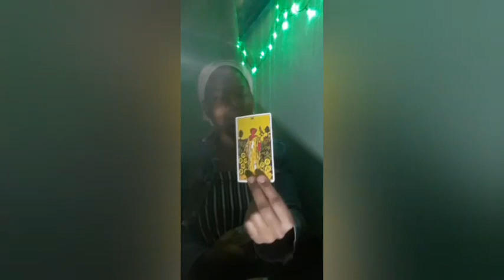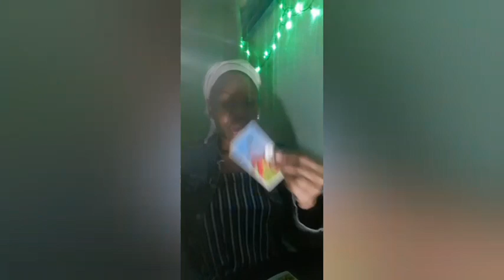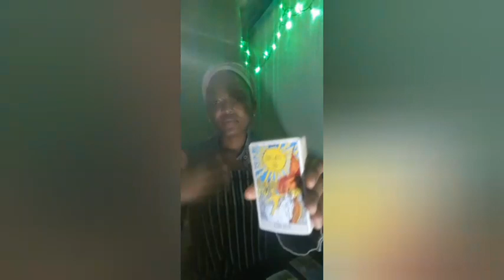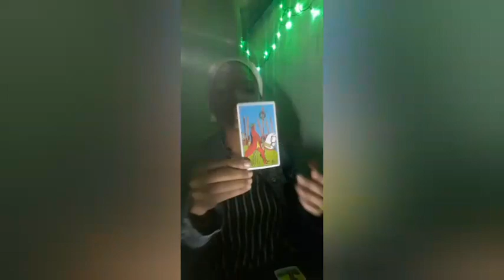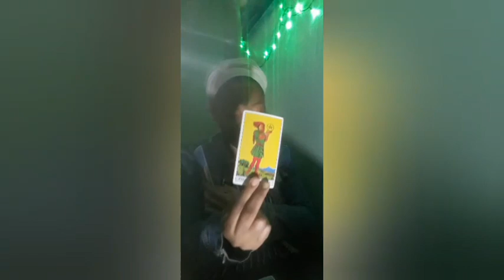Cancer: Inheriting Regal Energy *You may travel for work / school! The great version is to come